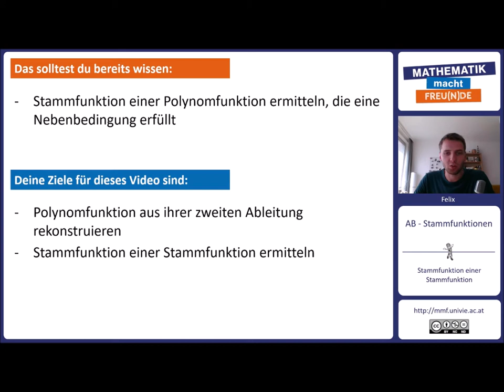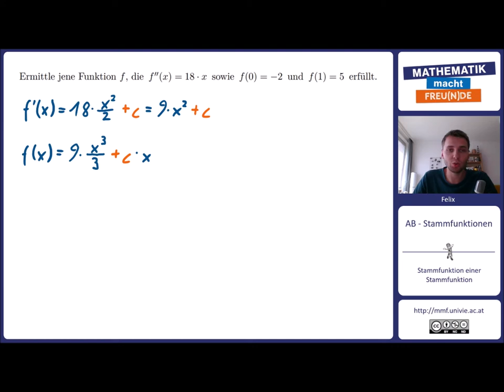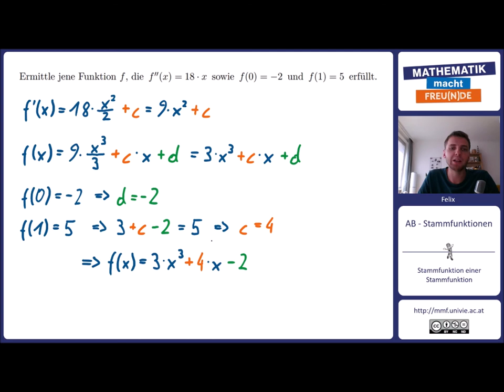Stammfunktion einer Stammfunktion